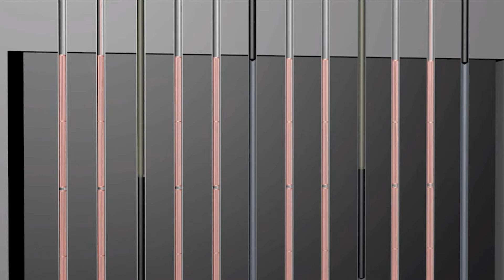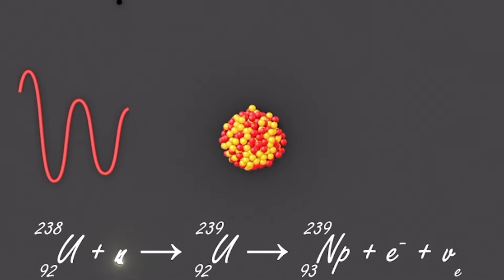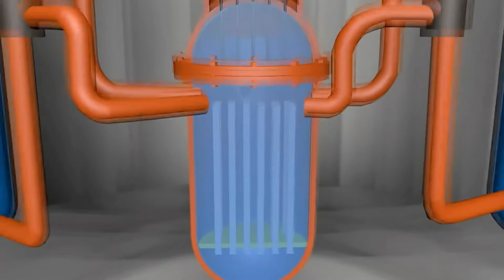Как работает атомный реактор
- видеоматериал с реакторами от сюда!
Также в видео были кадры из сериала HBO "Чернобыль"